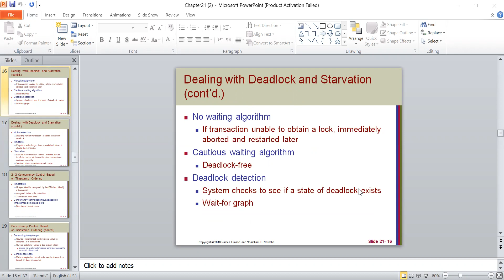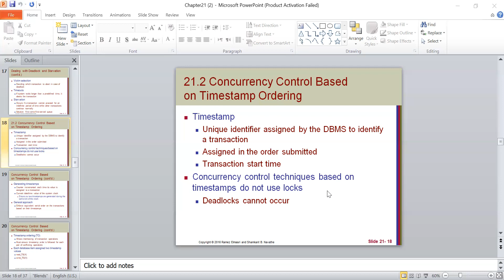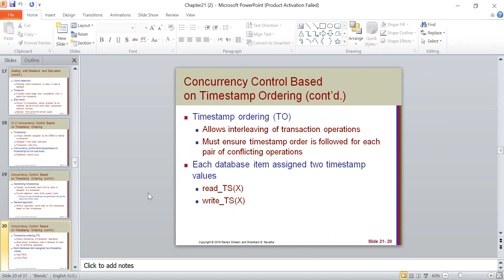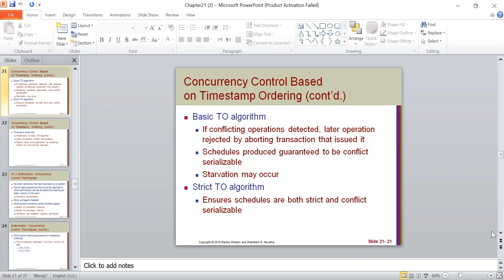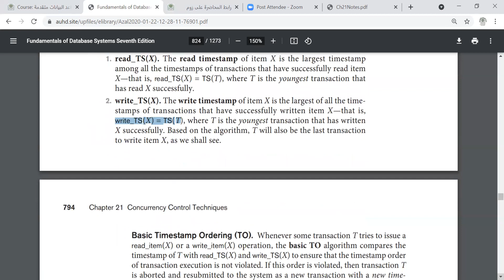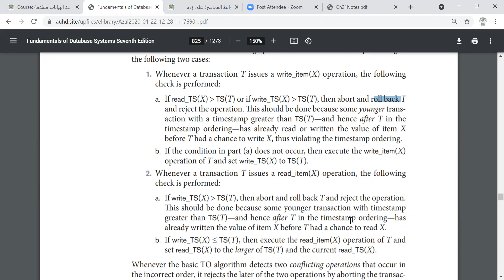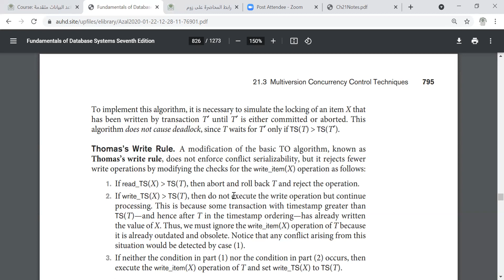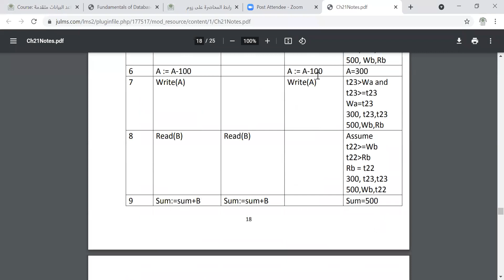محاضرة قواعد بيانات متقدمة 24- 8- 2021